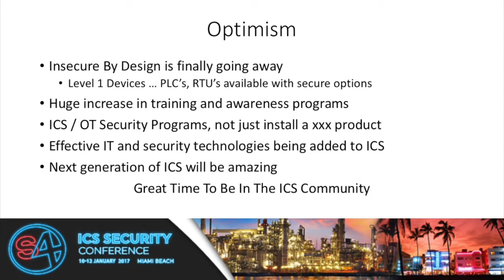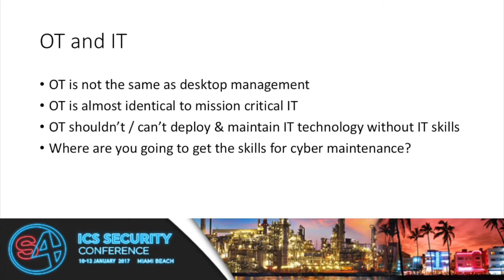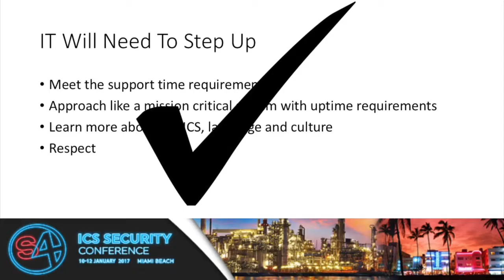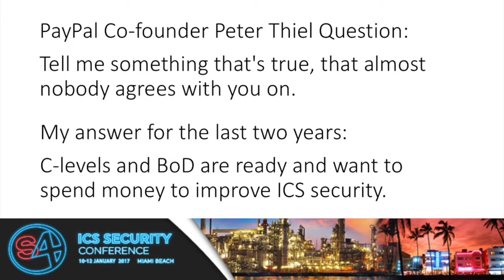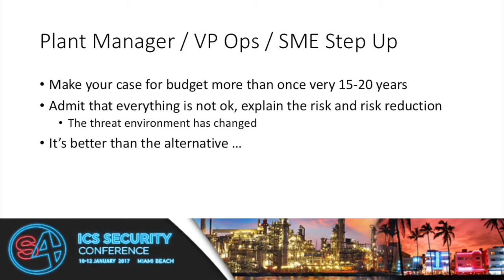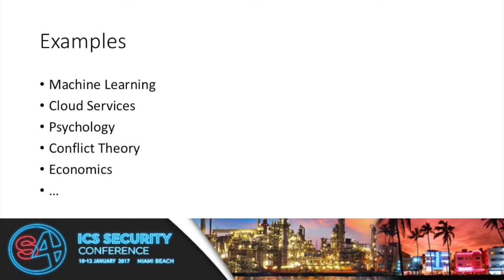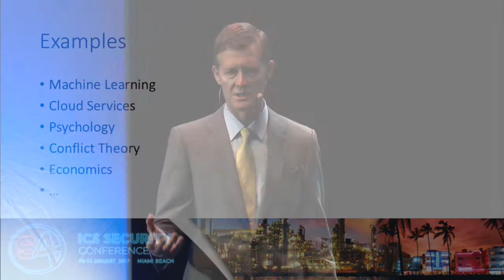Dale Peterson S4x17 Keynote Come Together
Dale Peterson kicks off S4x17 in Miami Beach with an explanation of why he is now optimistic about ICS  / SCADA Security. After a lost decade after 9/11, the vendors and asset owners are moving to systems that can be secured.

Dale then explains the importance of the ICS Community coming together with three different groups

1) Operations Technology and IT
2) Operations and Senior Management (C-Levels and Board of Directors)
3) ICS and related fields such as economics, political and conflict theory, psychology and more

The ICS security community is still small and needs to avoid falling into the trap of being petty and insular. We need to encourage and embrace these groups who have not been part of the problem to help us with the solution.